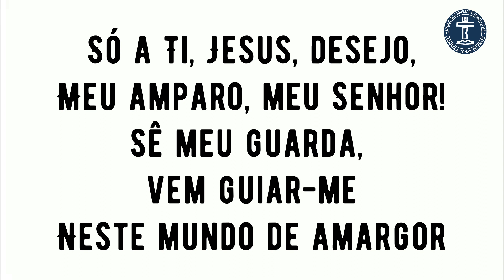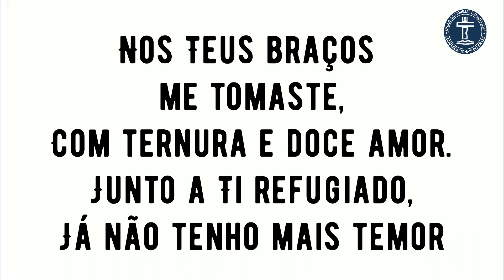PLAYBACK SH 483 - LIVRAMENTO EM CRISTO (SALMOS E HINOS)